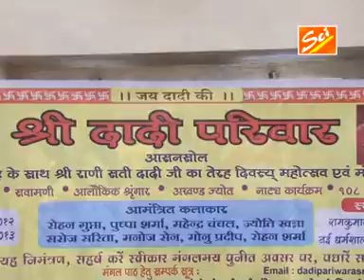बोलो मइया की जैकार || Rani Sati Mata Bhajan || Paritosh Mini || Sci Bhajan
➤Song Name:    Bolo Maiya Ki Jaikaar

➤Singer & Lyrics :   Paritosh Mini

➤Copyright: Shree Cassette Industries (SCI)

Watch “ Boo Miaya Ki Jaikaar ” From Shree Cassette Industries